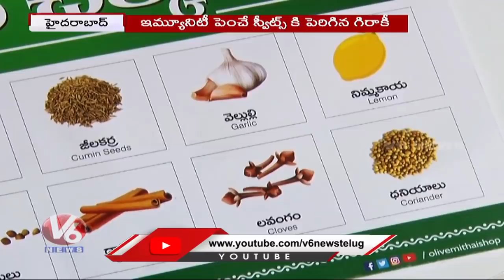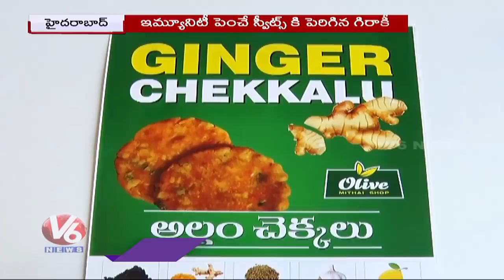Huge Demand For Ginger And Ayurvedic Due To COVID-19 | V6 News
Huge Demand For Ginger And Ginger Made Products In the Market.Only Reason For Demand Is To Build Immunity Power To Beat Coronavirus.